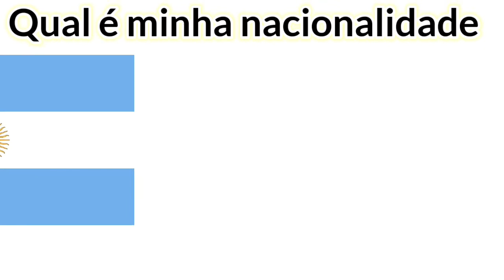SOME THINGS ABOUT ME MEME - GACHA CLUB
AAA

Apps Used
Alight Motion
Capcut
CuteCut
KineMaster
Gacha Club